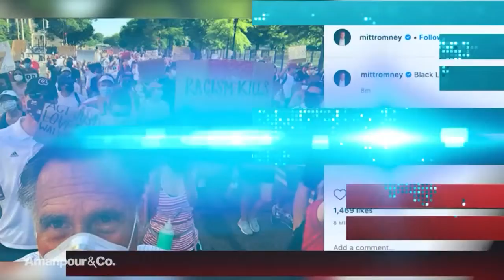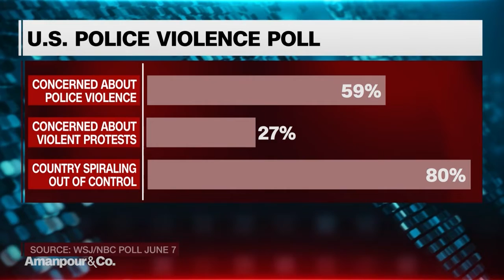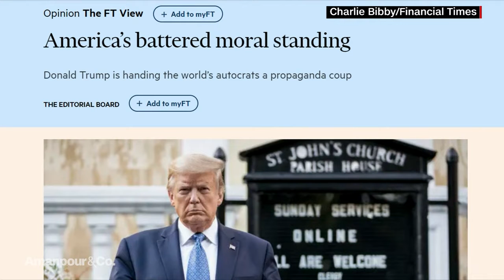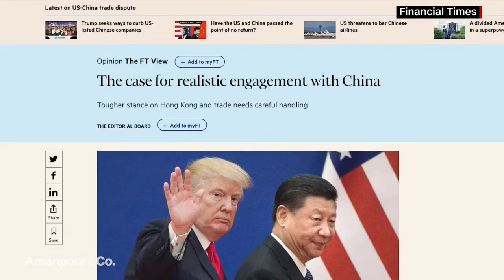Amanpour and Company - June 8, 2020 (FULL EPISODE)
Thenjiwe McHarris and Alex Vitale discuss calls to defund and dismantle police departments across the country. Rep. Adam Kinzinger (R-IL) discusses whether or not Republicans will get on board with these demands. Roula Khalaf, the editor of the Financial Times, speaks with Walter Isaacson about the challenges of these turbulent times.

Published on June 15, 2020, at 10:35 AM (Pacific Time Zone)